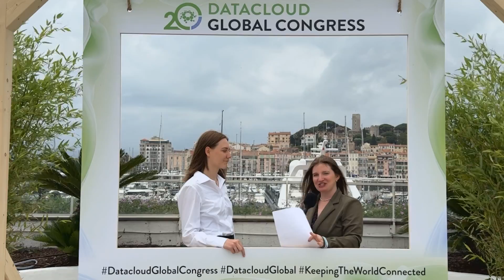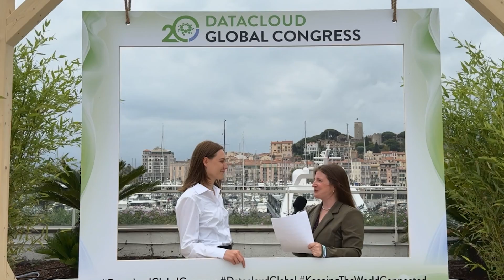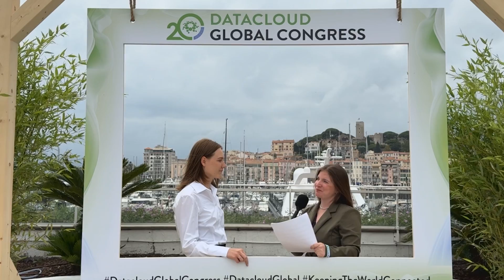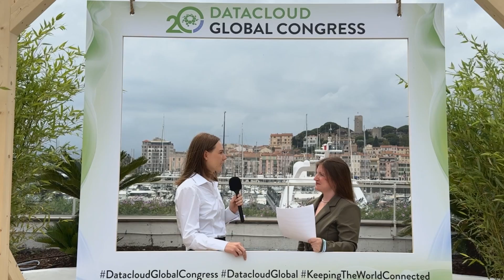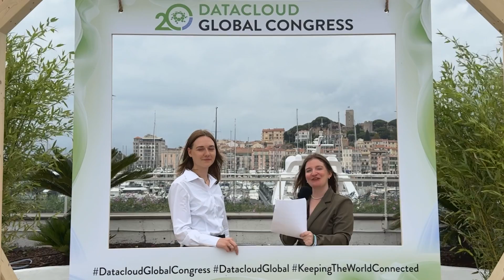Data Movers Special Edition | Stulz’s Leah Fochenko Talks Next-Gen Talent & Sustainability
In this special episode of Data Movers, live from Datacloud Global Congress, we stopped to chat with Lea Fedorchenko, Junior Project Engineer for Global Key Accounts at STULZ , about entering the digital infrastructure space, the impact of Datacloud's Talent in Tech program, and why the next generation is key to driving sustainable innovation.

💡 “If we combine new energy with existing expertise, it can lead to real innovation.”

Watch the full conversation now! 🎥